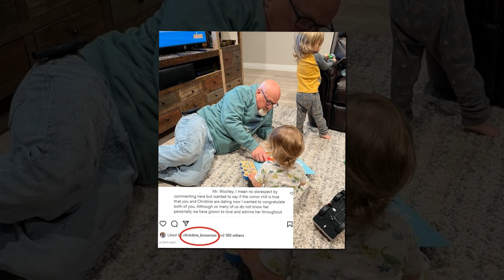Today Update New!! All About Christine Brown's New Rich Boyfriend, by David Woolley.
Hello, my love. Welcome to my Update US Gossip channel. You can discover US Gossip and Trending Celebrity Gossip Update News on my channel. I enjoy Celebrity Gossip and telling you about my experiences. Thank you very much.
All About Christine Brown's New Rich Boyfriend, by David Woolley.
For the past few hours, the name David Woolley has been trending on the internet. Christine Brown, a cast member of The Sister Wives, has officially declared that she is dating David Woolley. Since the TLC actress revealed her lover, David, to the public, the mystery around who the mystery man was has finally come to an end.
Since then, the audience has been interested in learning more about the lucky guy and how the couple met. Continue reading if you want to learn everything there is to know about Christine's romance. David Woolley: Who Is He? He met Christine Brown in what way?